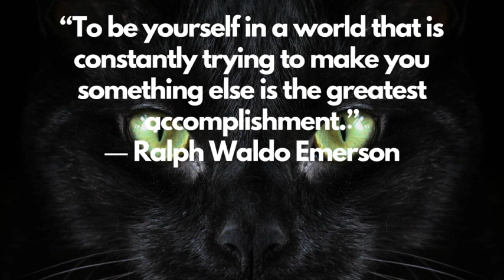To Be Yourself - Quotes and No Copyright Audiolibrary Free Music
Download FREE and SAFE MUSIC for content creators on YouTube, Facebook, Instagram & Twitch without copyright

⚠️ You can produce Awesome Music!
★ Btv Award Winning Music Production Software ★

⚠️You can be the Life and Soul of the Party!
★ Pianoforall ★ : The Ingenious New Way To Learn Piano & Keyboard

⚠️You can Transform your VOICE to a professional level!
★ Singorama ★ : FREE Mini Singing Course

⚠️ Your DOG likes Music, too!
★ Music Designed For Dogs To Help With Anxiety Problems ★: It's Music to Your Dog's ears!

⚠️ Your Life will Change Forever, Learn This!